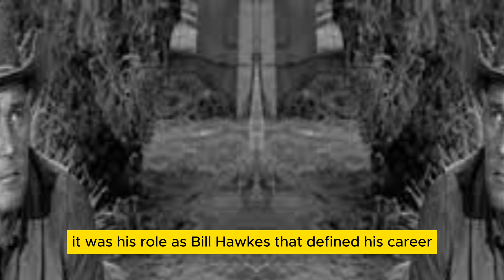Wagon Train (1957 -1965) 🌟🌟🌟 The actors all died tragically. 🌟🌟🌟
The television series "Wagon Train." "Wagon Train" was an American Western series that aired from 1957 to 1965. Created by Frank McGrath, the show followed the adventures of a wagon train as it made its way from St. Joseph, Missouri, to California during the post-Civil War era..